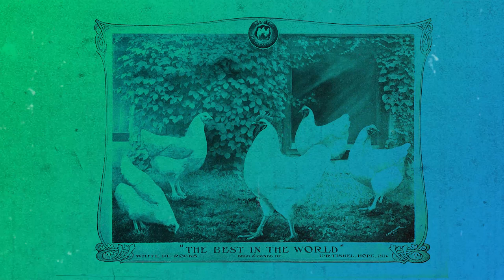How the Cold Chicken War Made American Trucks So Expensive